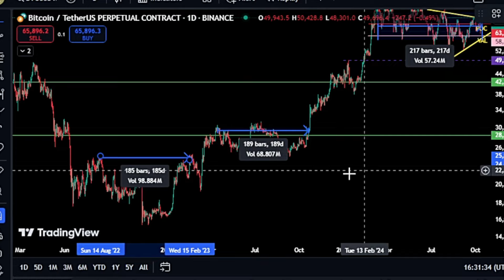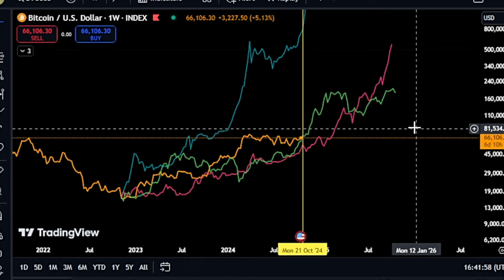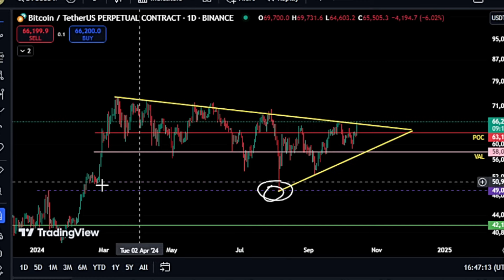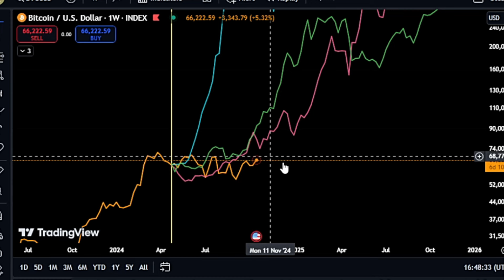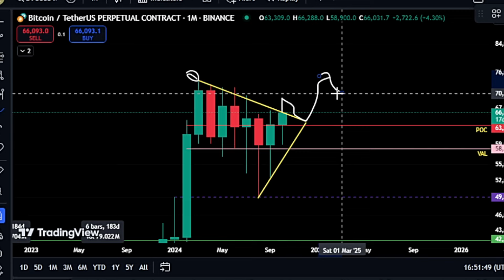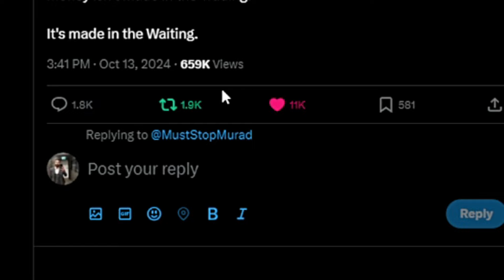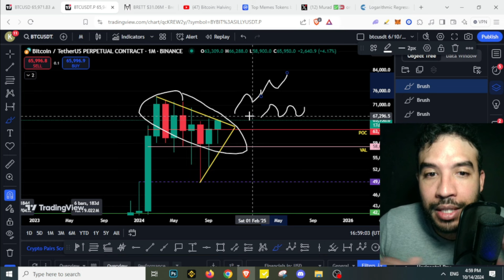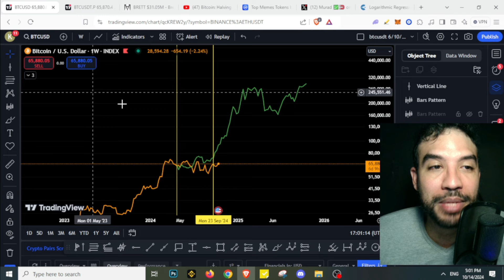Is The Crypto Bull Market Finally Here? ( Surprising News ) Bitcoin - Meme Coins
These are the next Book Of Meme - PEPE COIN - WIF COIN - DOGECOINE and SHIBA INU COIN

▶ TOPICS
Kaspa Coin Price Prediction
Bonk Coin Price Prediction 2023, Terra Luna Classic Price Prediction 2023